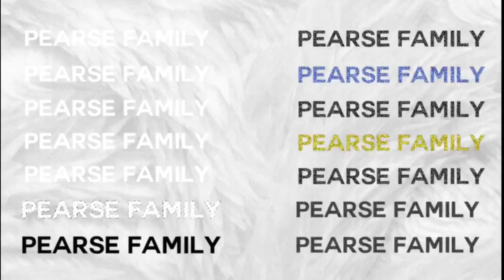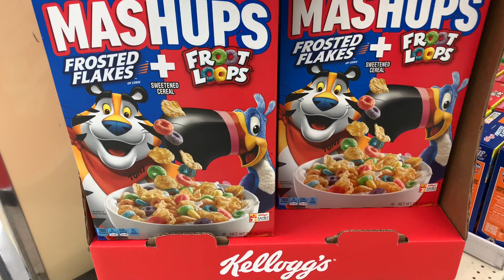Acting Scared Of My Mom To See How She Reacts...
Acting scared of my mom while we grocery shop 😂